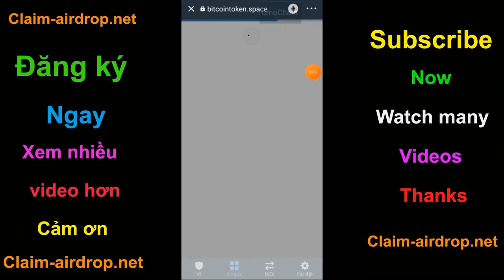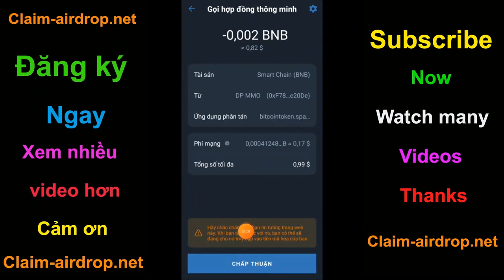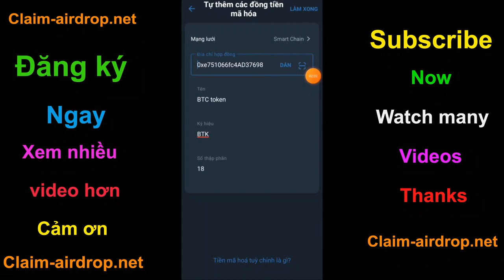Claim Airdrop Nhận 200 Triêụ Token BTC token (BTK), Mạng BSC Ví Trustwallet, MetaMask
+ Bước 1: Sao chép Contract :  0xe751066fc4AD37698904Aa6d521d6D32CA5442A6

+ Bước 2: Truy Cập Web Tại Đây Click ( Claim Airdrop ) Nhận Token